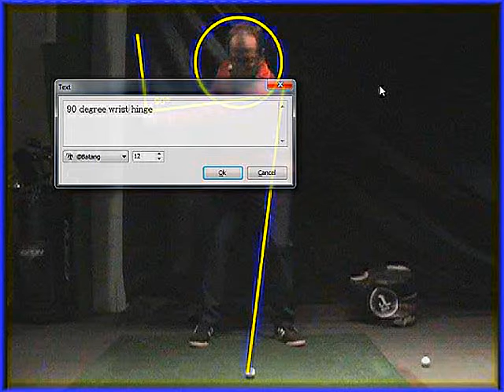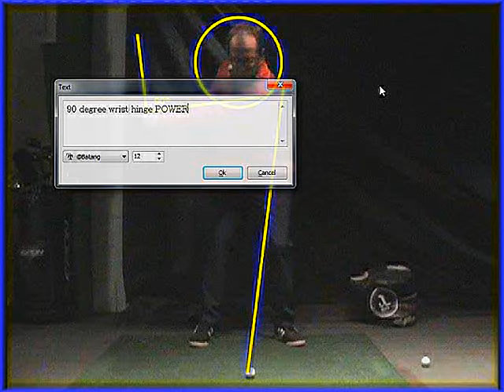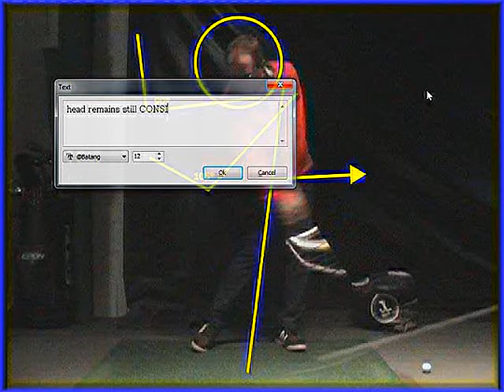Ron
McKenzie Golf Academy